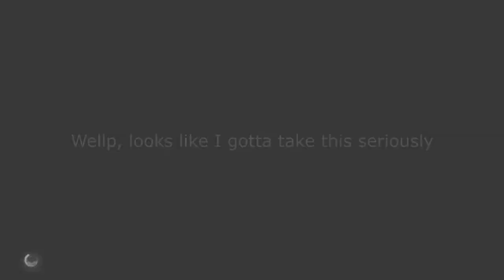Nioh 2 - First contact with DotW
No penance stone this time, so enemies kinda squishy, end of DotD with +9 penance stone was harder, I will say tho I took it off for Otakemaru, so lame :(